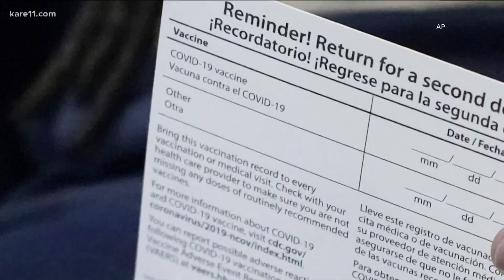More employers, venues asking for proof of vaccination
State health officials say you should take a picture of your COVID vaccine card so that you have a digital copy. And if you've lost your card, you can reach out to the place you got your vaccine for another copy, or contact the Minnesota Department of Health for help.